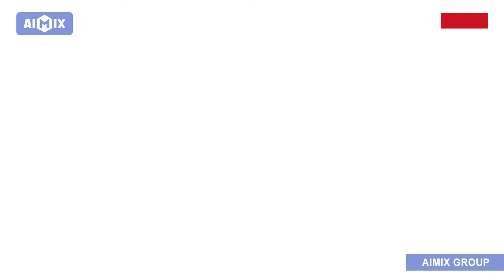AJ90 Planta De Concreto Instaló Y Ha Trabajando En Indonesia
La planta dosificadora de hormigón Aimix AJ90 ha finalizado su instalación y depuración en Indonesia. Es principalmente para proporcionar concreto para proyectos hidroeléctricos. El cliente ha comprado un total de 2 juegos. El primer conjunto acaba de instalarse y el segundo conjunto llegó al sitio y está listo para comenzar la instalación. El cliente en Indonesia ha pensado muy bien en nuestro equipo y servicio. Más detalle de este proyecto

Si también necesita la planta de hormigón de gran capacidad, póngase en contacto con nosotros para conocer el último precio

El cliente utiliza principalmente esta planta mezcladora de hormigón para proporcionar hormigón para el proyecto de la central hidroeléctrica. El cliente compró un total de 2 juegos. El primer conjunto acaba de instalarse y el segundo conjunto llegó al sitio del cliente y está listo para comenzar la instalación.

Esta planta dosificadora AJ90 es una planta dosificadora de hormigón de tipo grúa basculante que adopta una tolva basculante para transportar los agregados crudos. Tiene un rendimiento teórico máximo de 90m3/h. Es adecuado para muchos proyectos de construcción. Con una hormigonera de eje doble como mezcladora principal, tiene una alta eficiencia de mezcla.
Las plantas dosificadoras de concreto AIMIX se han exportado a muchos países de todo el mundo, puede ver más videos de la planta dosificadora de concreto AIMIX a continuación:

Si está interesado en nuestras plantas de concreto, no dude en ponerse en contacto con nosotros. Bienvenido a visitar nuestra página web o dejar un comentario a continuación.